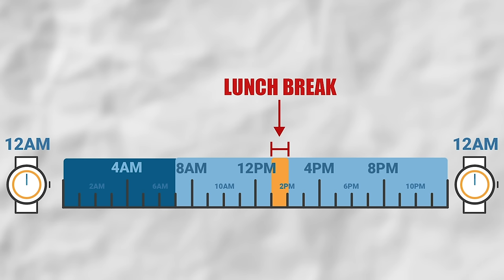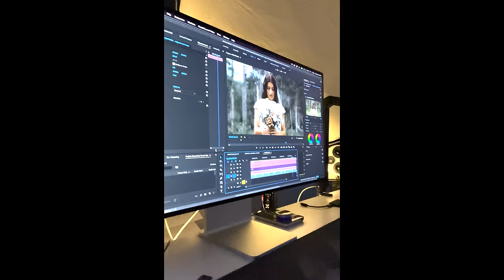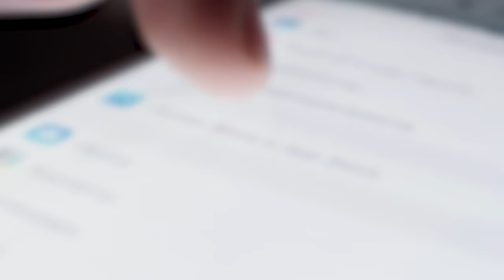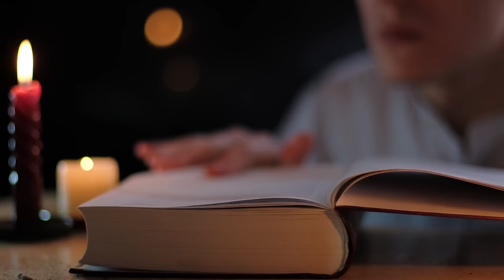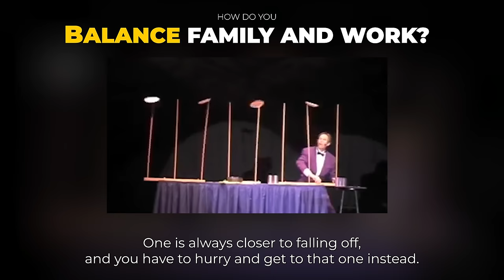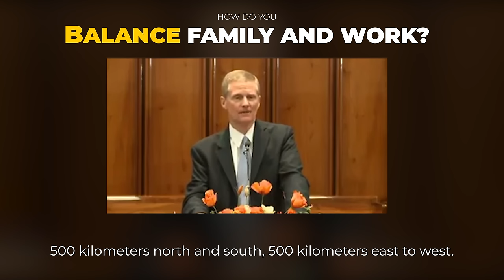How to Balance Work and Family (8 Tips)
00:00 Intro
1:16 1. Clearly defined schedule
3:36 2. Be 100% present
6:20 3. Schedule Personal Time
7:01 4. Stay healthy
8:45 5. Cut out the fluff
10:21 6. Quality over Quantity
12:07 7. Communication is key
13:50 8. Perfect balance is impossible
14:57 Don't be hard on yourself